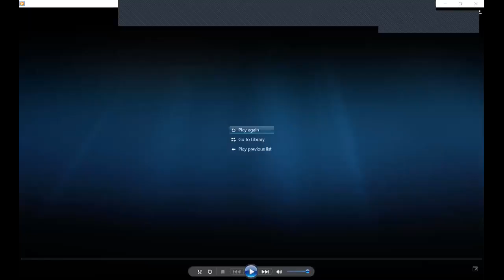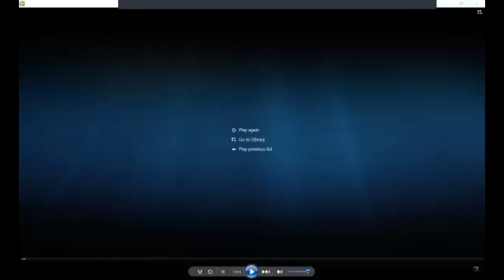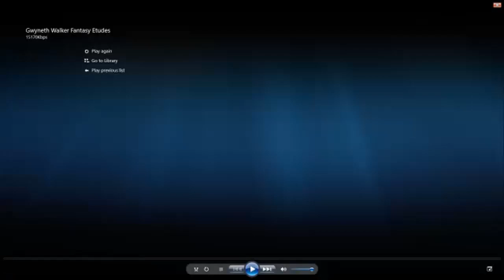One Tree Many Branches Virtual Concert--Blue Violet Duo